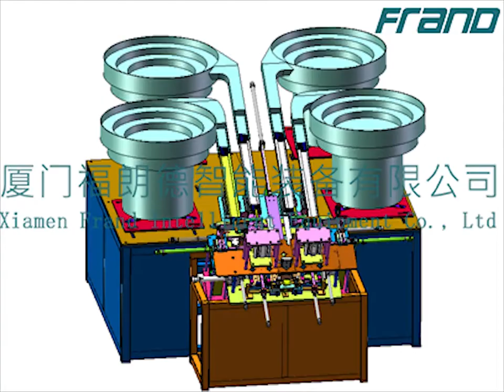Clothes pegs (clips) with packing assembly machine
FRAND Intelligent
Clothes pegs (with packing system) assembly machine :
1. Installation easy
2. Operating easy
3. Maintenance easy
4. Automation packing for arrangment